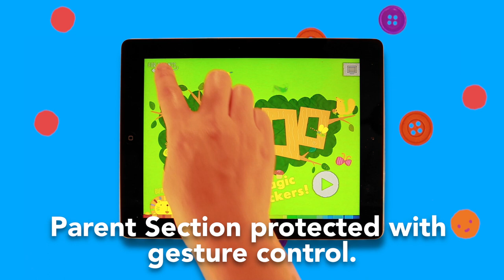Magic Stickers! App Trailer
Is it a piece of broccoli... or a tree? A bread roll... or a bus? Snow cones... or ice bergs?

Magic Stickers includes eight whimsical scenes featuring Lazoo's internationally award-winning art; each with a selection of animated stickers that move and interact with the setting. Kids can also create their own stickers and watch them "magically" come alive.

Place the stickers wherever you want and make as many original stickers as you want. Endless possibilities... Endless hours of play!